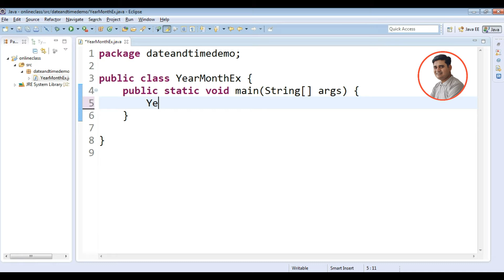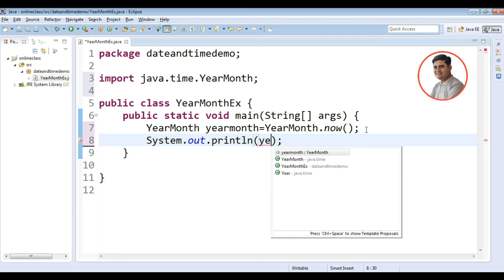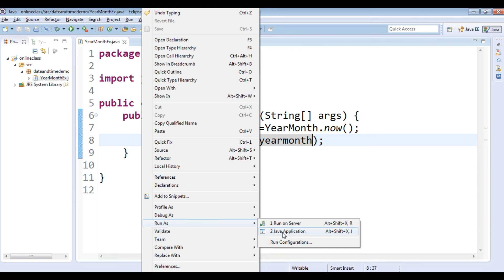YearMonth class in java | What is YearMonth in Java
🔰 Java YearMonth class :
Java YearMonth class is an immutable date-time object that represents the combination of a year and month.

YearMonth class in java, java YearMonth class, YearMonth class in java example, YearMonth class in java program, What is YearMonth class in java, java date and time, YearMonth class in hindi, YearMonth class